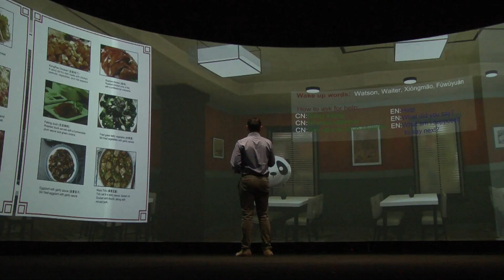How AI helps students learn Mandarin at RPI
How AI is helping teach foreign language